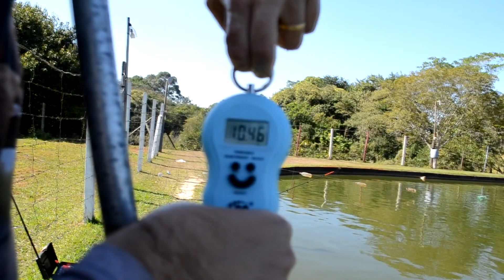QUEM DISSE QUE O MAIOR SEMPRE ESCAPA? | PESQUEIRO SANTA CLARA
Pesca esportiva realizada pelos integrantes da Equipe EU PESCO MUITO no Pesqueiro Santa Clara, em Santa Bárbara d'Oeste/SP